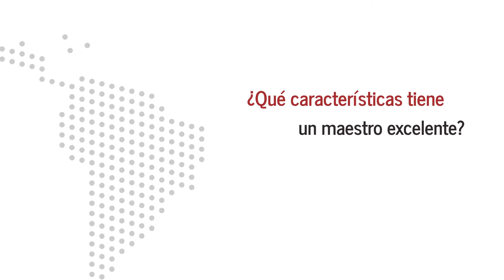¿Qué hace a un excelente maestro?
Los estudiantes normalistas y egresados que participaron en el Proyecto Paulo Freire de la OEI México y SEP, hablan desde el CREFAL en el Seminario Jaime Torres Bodet, sobre lo que para ellos es un excelente maestro.